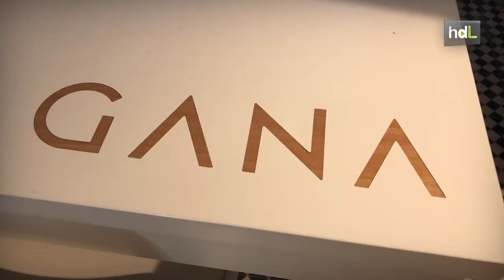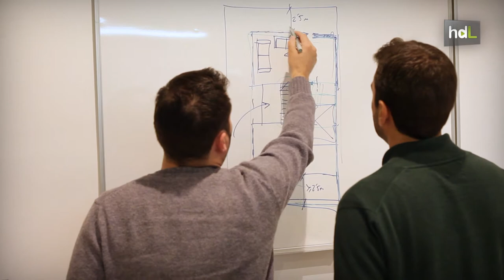HDL Gana Arquitectura, proyectos de arquitectura con protagonismo ciudadano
Se conocieron en la facultad, en Sevilla, y ahora en su Málaga natal están al frente del estudio Gana Arquitectura. Antonio y Álvaro defienden una arquitectura pensada para el ciudadano y por el ciudadano. Desarrollan proyectos en todo el territorio nacional y están detrás, por ejemplo, del proyecto de la nueva fábrica de Cerveza Victoria en Málaga.